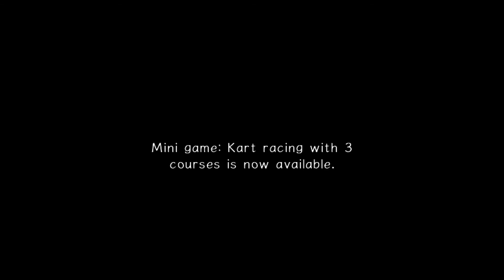Sonic Adventure™ 2 - Part 5 - A race to the president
Hey everyone and welcome back to Sonic Adventure Battle 2.

We start off again with Knuckles looking for another 3 pieces of the master emerald. In this level we are able to change the water level to level different levels, this will allow us to explore more of the level. Knuckles is able to swim so we can use the water to reach new areas. There are also air bubbles to help knuckles breath underwater.

After finding all the pieces with Knuckles we are shown a cut scene, Tails thinks that Eggman has taken the other 6 chaos emeralds to space. Tails has been able to see a call between the president and Eggman. If Tails is able to catch up with the president's limo then they can trace the call and find out were Eggman is hiding.

This gives us a mini game, we use the robot that Tails pilots to race as fast as we can to make it to the president before time runs out. There are power up and coins we are able to collect to help us go faster.

Once we catch up with the president we can see he is on a call with Eggman. Sonic and Tails break into the limo to confront Eggman. Tails is able to track the location of Eggman at the space colony ARK.  We now have to find a way into space to put a stop to Eggman's plans.

Check back next time as we help Tails make his way into the pyramid to follow Eggman's tracks.